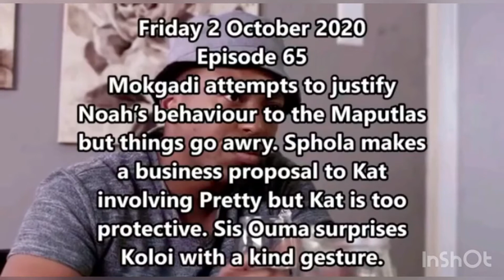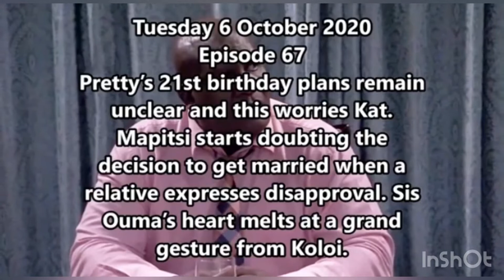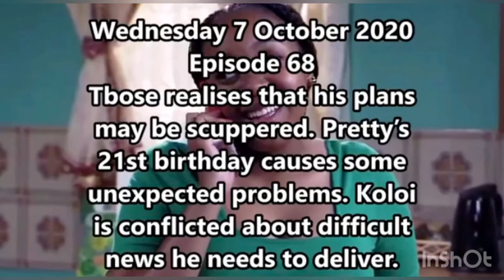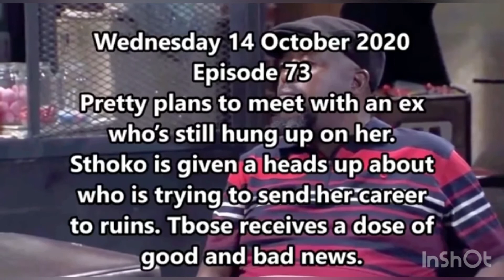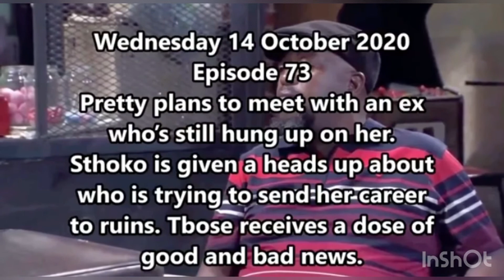Skeemsaam 05 October 2020